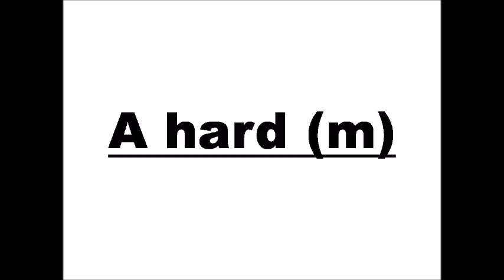sex words part-73